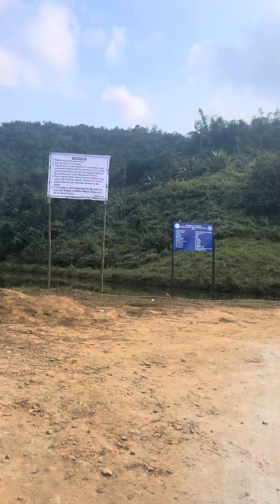#013 I found this BEAUTIFUL campsite in Meghalaya 🥰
Hill tribe eco campsite
Meghalaya
Jasmita Majhi
Eco Camping in India
Camping in India
Campsite near Guwahati
Camping in assam
Camping video
Camping places in Assam
Eco friendly camping
Eco camp in assam

The Hill Tribe Eco Camp is a unique camping experience that combines the beauty of nature with the cultural heritage of the hill tribes. Nestled in the hills, surrounded by lush green forests and rolling hills, the camp provides a peaceful escape from the hustle and bustle of city life.

Visitors can expect a range of activities and experiences that allow them to connect with the natural surroundings and learn about the local hill tribe culture. This may include guided hikes through the hills, opportunities to learn traditional handicrafts and cultural tours to visit nearby hill tribe villages and markets. The camp also offers various eco-friendly accommodations, such as tent camping or bamboo huts, which allow you to fully immerse yourself in the natural environment.

In addition, the Hill Tribe Eco Camp is committed to sustainable tourism and preserving the local ecosystem. They may use renewable energy sources, practice waste management, and support local conservation efforts. By choosing to stay at the Hill Tribe Eco Camp, you not only get to experience the beauty of nature, but also contribute to preserving it for future generations.

So if you're looking for a unique and meaningful way to connect with nature and local culture, a trip to the Hill Tribe Eco Camp is definitely worth considering!

I have always wanted to travel but was never able to save enough to do so. I like solo travelling because it gives me the freedom to do whatever I want. Hence I decided to go on a journey to explore all the states and UTs of our country with whatever I have. I don’t want to die with any regrets. I love slow travel and will basically be doing budget travel as well as give you tips to travel without spending much.

Any Creator/Brand looking to collaborate, kindly write at